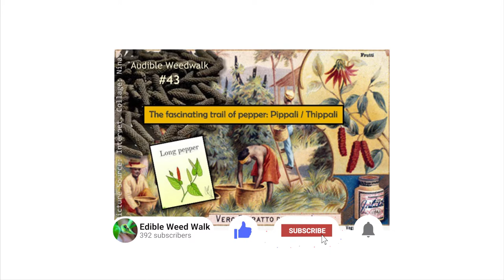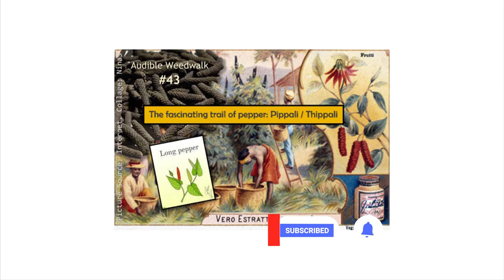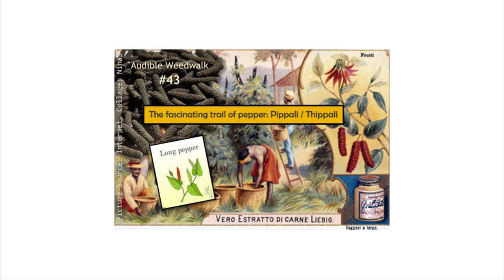Audible Weed Walk – ep.43 “The fascinating trail of pepper: Pippali/Thippali”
Going over the list of 15 plants included in the Kabasura kudineer – I could find several that are wild, weedy, uncultivated ones. Some of them grow around here and a few among them are not just medicinal but also edible. I have been highlighting the edible ones in my last couple of podcasts so that we can eat these awesome plants and include their benefits in our meals. Only one is left for this week – it is our pippali or thippali – which are grown and grow wild as well. The scientific name of this plant is Piper longum. It belongs to the family Piperaceae – a family that created history, influenced politics, and fates of millions. So, I thought why not take a journey with piperaceae?